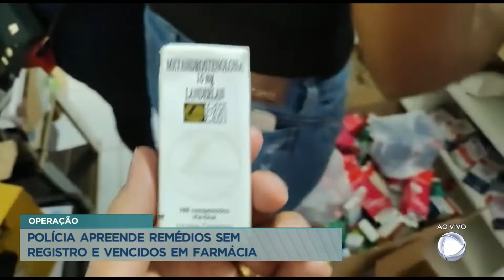Polícia apreende remédios vencidos em farmácia de Luziânia (GO)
Remédios de uma farmácia em Luziânia, em Goiás, foram apreendidos após serem vendidos sem registro e fora do prazo de validade. De acordo com a Polícia Civil, também foram encontradas seringas usadas e medicamentos hospitalares. A corporação ainda investiga o caso.